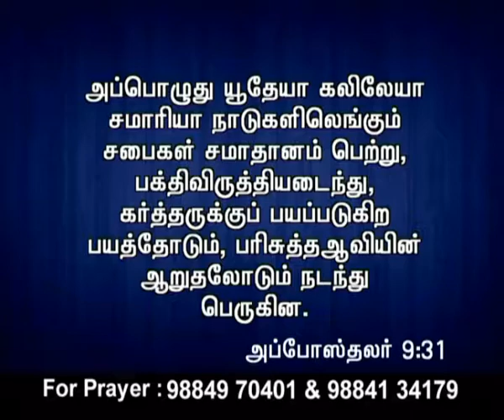CK Medias:Rev.G.Paul Visuvasam/30.6.17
CK Medias:Rev.G.Paul Visuvasam